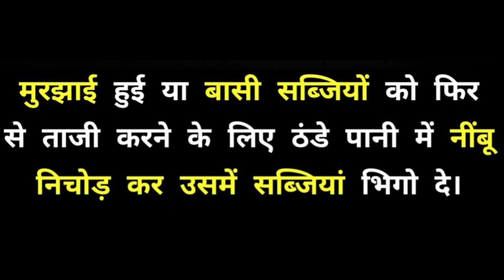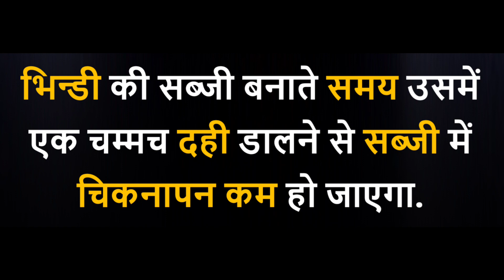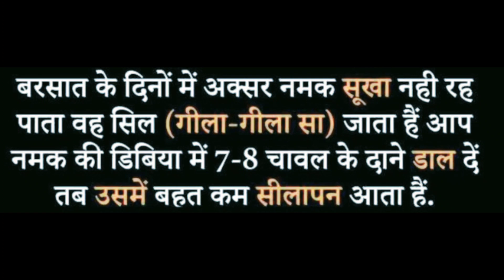cooking and Kitchen 13 very interesting fact and tips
1):जब ये राजमा घर में बनाओगे तो स्वाद कभी नही भूल पाओगे | Rajma Masala Recipe | Punjabi Style Rajma
2): इस बार ऐसे बनाये बिना प्याज के व्रत वाले छोले | vrat wale chole ki recipe | vrat recipe
3): अगर ऐसे बानाएंगे मटर आलु की सब्जी तो खाते ही रह जाओगे | Matar Aloo Curry Recipe | Matar Aloo recipe

join -- 21 January 2020